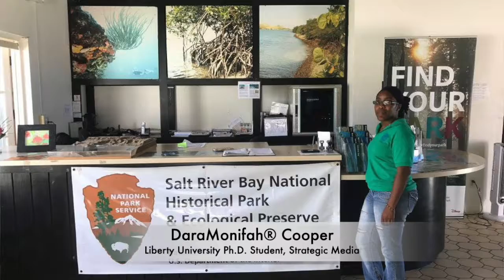DaraMonifah® Cooper Liberty University Intro Video